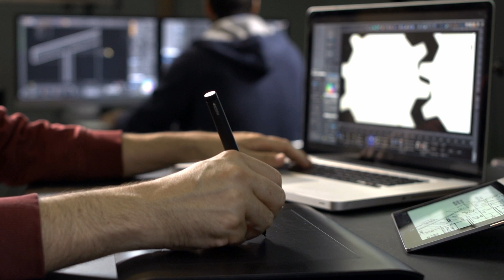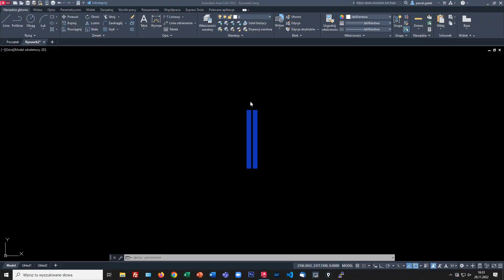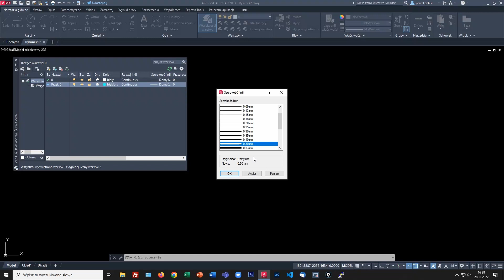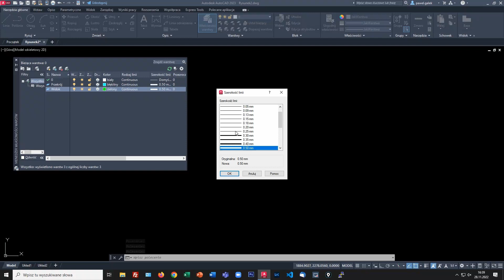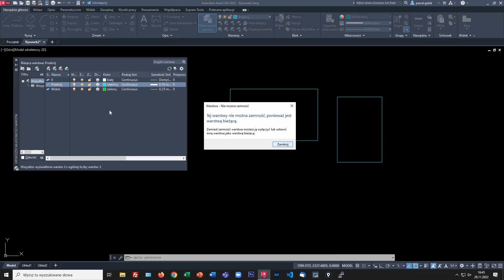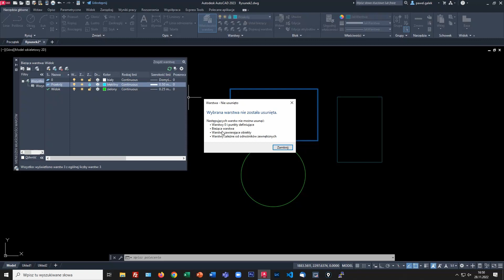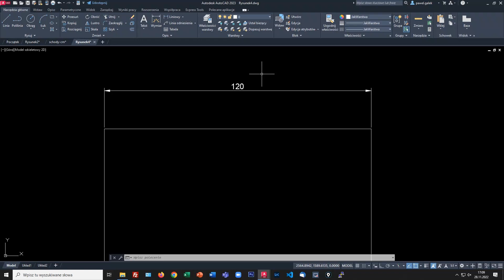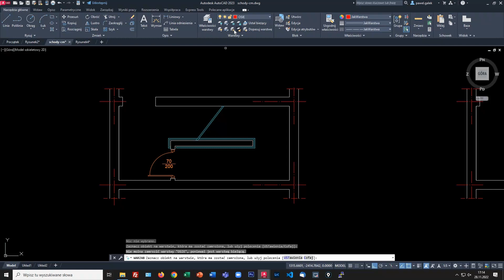AutoCAD 2023. Rysowanie na warstwach (15/30)